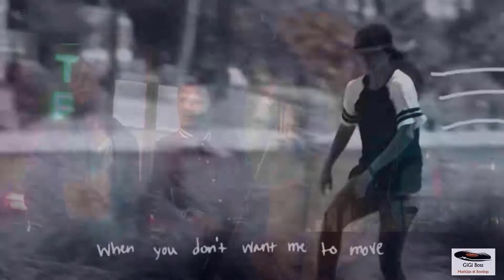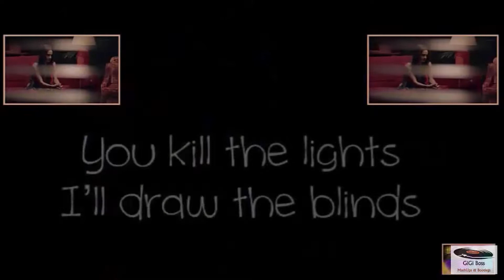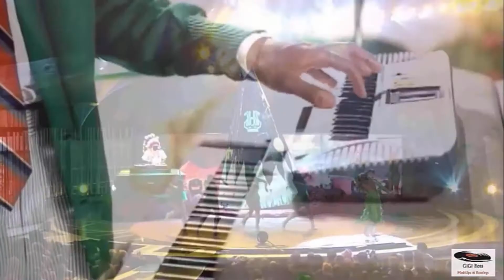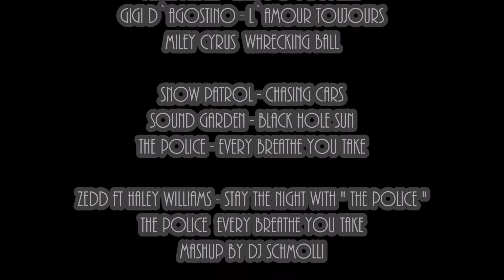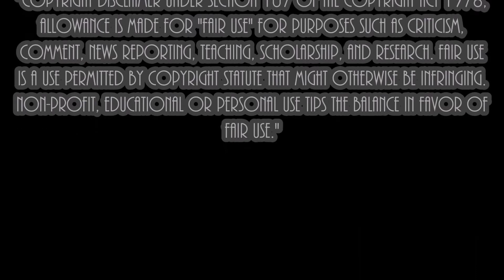Tribute to The Police - Part 1 ( R B & Gigi Boss Mashup Video Rmx v 2 )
Extended video tributo aos Police ..
Colboram neste tributo os seguintes grupos e artistas :
Julia   Westlin  -  Justin Bieber - Gigi D`Agostino - Miley Cyrus - SoundGarden - Snow Patrol -  Zedd Ft Haley williams -  Cris Cabb -  Madcon -  Bruno Mars - OutKast - Queen .

Thanks and Credits to all artists,  groups and Producers .
Special thanks to Djs Chocomang - Dj Schmolli - Dj Flip etc .

Illegal & A&M Records  SME , UMG Zyx_Music_GmbH  , thanks

For Promotional and Mixing Use Only
No copyright infrightment intended.

No attempt has been or will be made to profit from these works.